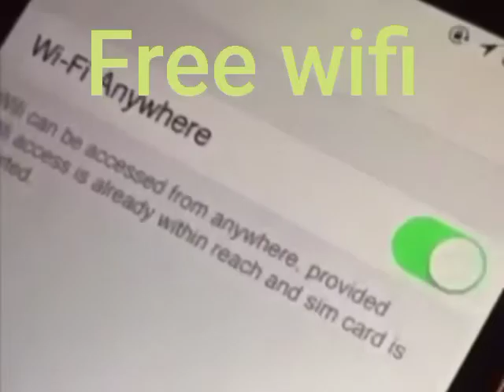gen z humor in a nutshell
its more like 21 century humor